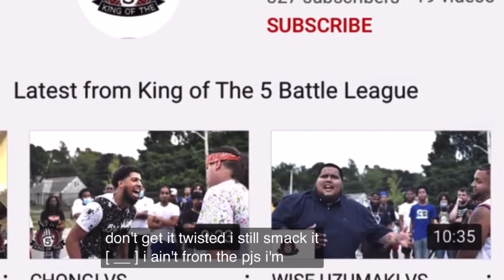LAWK BANNER VS CLUE DA CAPO : CORONATION DAY 2 ( KING OF THE 5 BATTLE LEAGUE ) HOSTED BY LSG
LAWK BANNER VS CLUE DA CAPO : CORONATION DAY 2 ( KING OF THE 5 BATTLE LEAGUE )
HOSTED BY LSG

Filmed by MASSIVE MEDIA

LIVE 9/19/20

NEXT EVENT : SCARY HOURS 2 10/30/20

FACEBOOK: KING OF THE 5 BATTLE LEAGUE